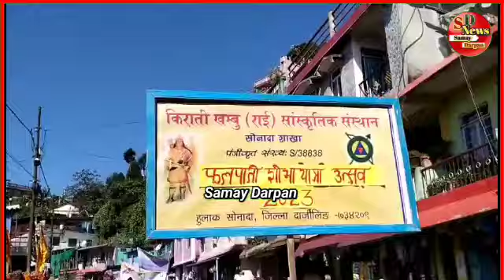सोनादामा हर्सोल्लासका साथ फूलपाती शोभा यात्रा निकालियो हेर्नुहोस् पुरा भिडियो।